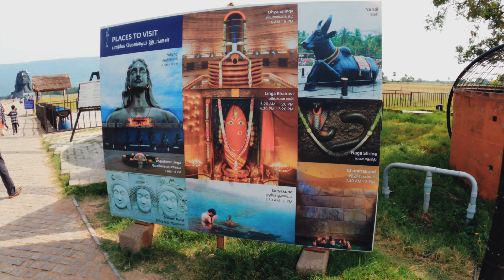A Comprehensive Tour of Isha Foundation | coimbatore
Isha Foundation is a nonprofit, spiritual organisation founded in 1992 near Coimbatore, India, by Jaggi Vasudev. It hosts the Isha Yoga Centre, which offers yoga programs under the name Isha Yoga. The foundation is run "almost entirely" by volunteers.The word isha means "the formless divine".

Isha Foundation
Logo of Isha Foundation.png
Founded
1992; 30 years ago
Founder
Jaggi Vasudev
Type
Non-Profit Organization
Focus
Yoga, social upliftment, ecological conservation
Location
Coimbatore, Tamil Nadu, India
Area served
India, Lebanon, United States, United Kingdom, Australia, Malaysia, Singapore
Method
Yoga programs, meditation, tree planting, Rural upliftment
Revenue (2020)
$25m (US chapter)